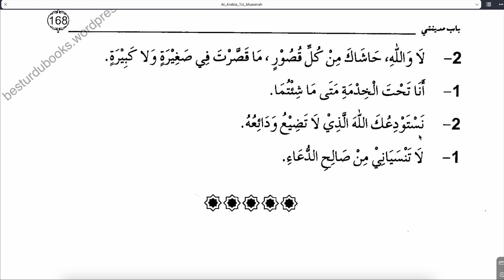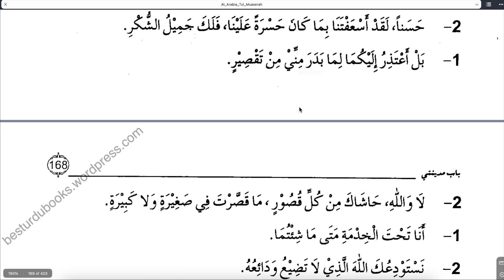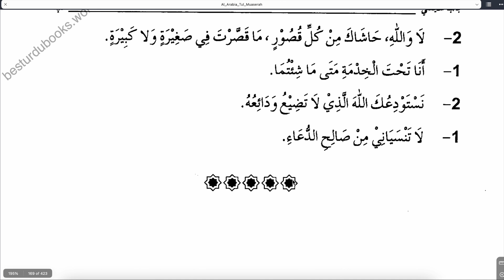ARAPÇA DİYALOGLAR VE TABİRLER 60